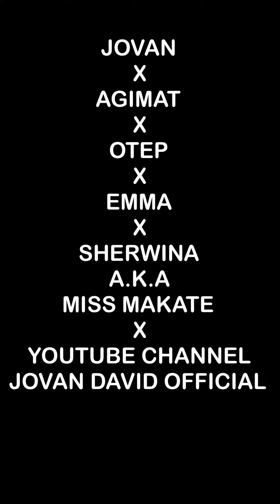DISKARTE SA BABAE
We release new and fresh funny video. We hoped you enjoyed this epesode Mga ka Whooshz✌✌

Maraming salamat mga ka Whooshz sa patuloy ninyong pag susuporta  peace ✌✌✌